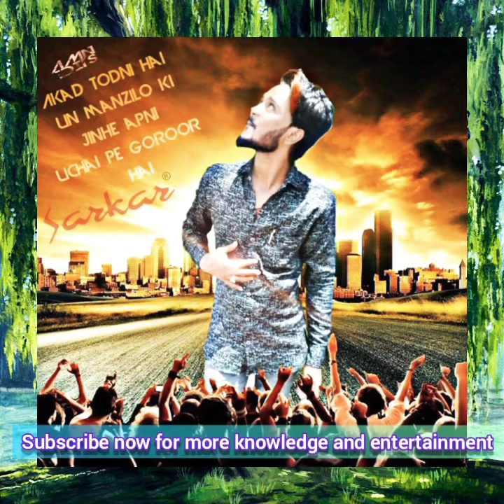MOHABBAT DOSTI HAI MISS SHRIF BERIGENZA🌏🌏🌏💜💜💜🌹🌹🌹AAP KI FERMAISH EPISODE ONE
best wishes best MOTIVATNAL VADEOS camand for muslims and mankind remember you can also meet me on the Facebook page mohammad SAQUIB Delhi Created by InShot